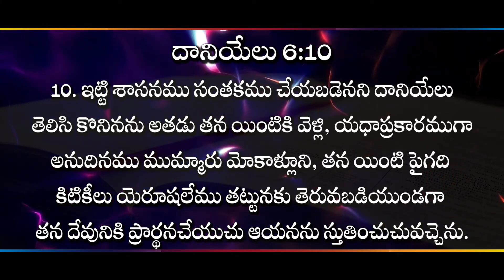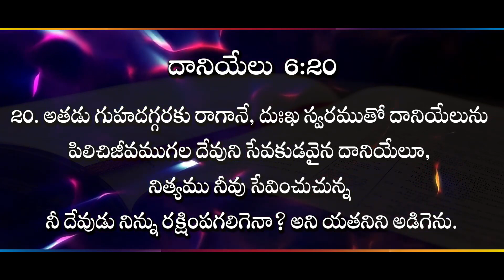నిత్యము నీవు సేవించుచున్న దేవుడు II (15.11.23) II by Rev. Dr. M. Isaac II Zion Worship Centre